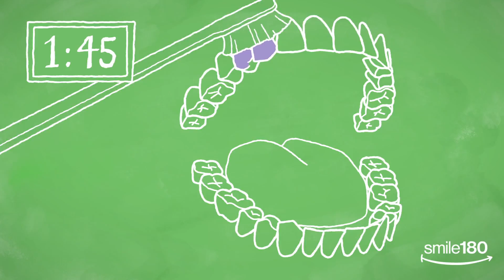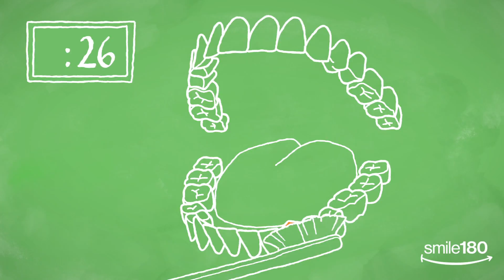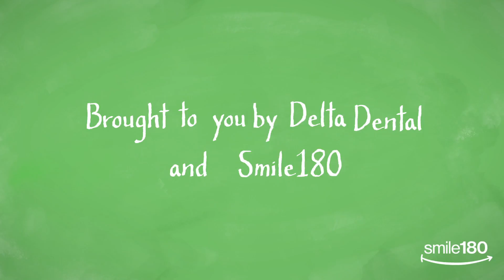Toothbrushing Timer Video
Use this video to time your tooth-brushing! Remember to brush 2x per day for 2 minutes each!